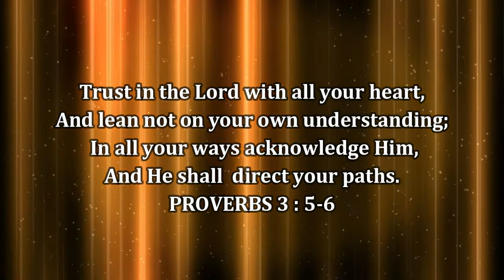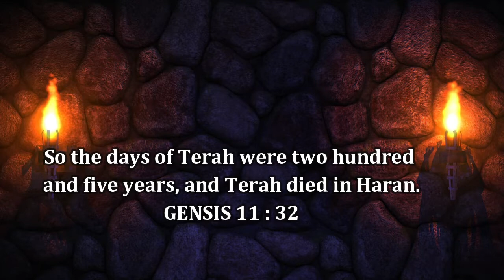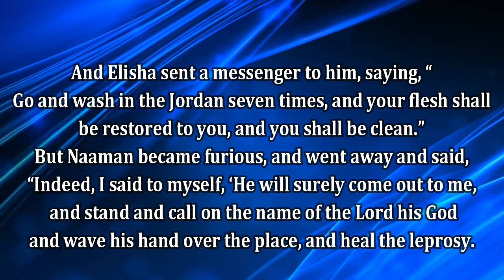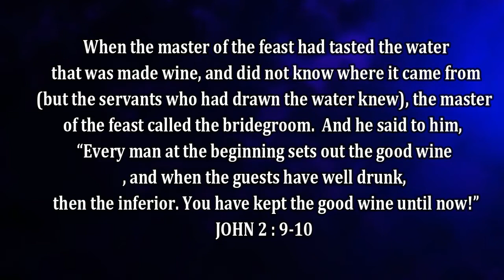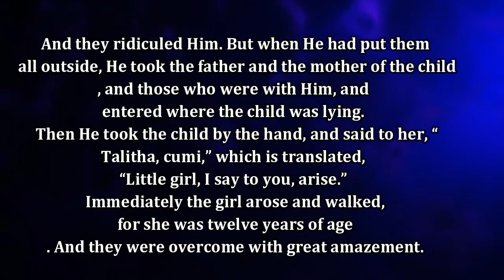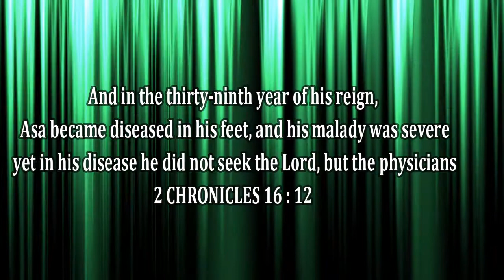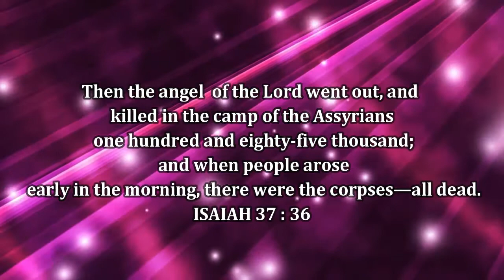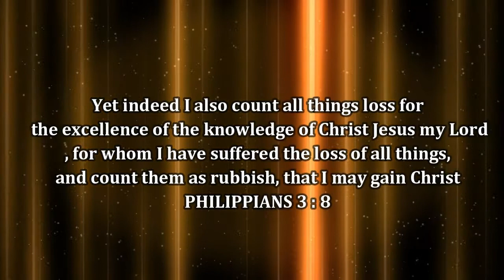TRUST AND OBEY GOD AT ALL TIMES